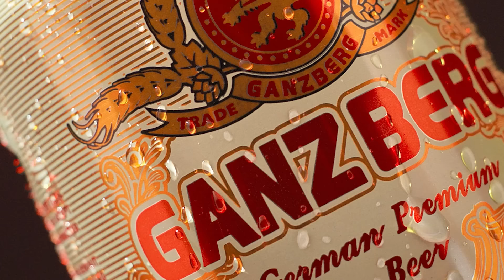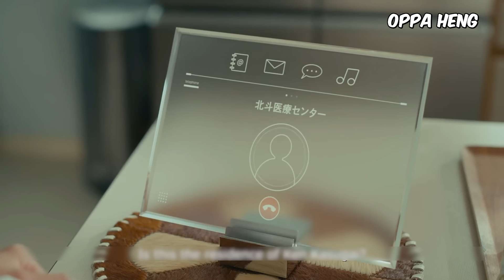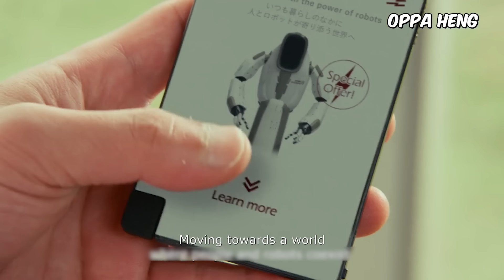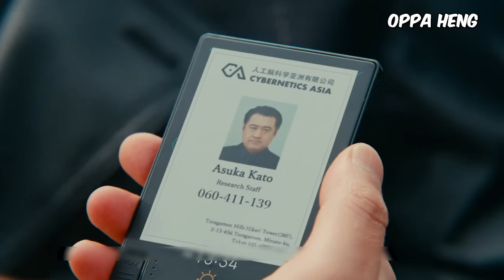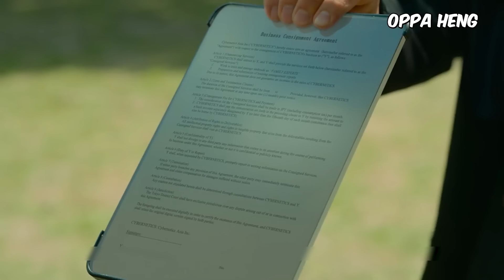Tang And Me | Robot ដ៏សែនឆ្លាតរបស់ខ្ញុំ | សម្រាយរឿង